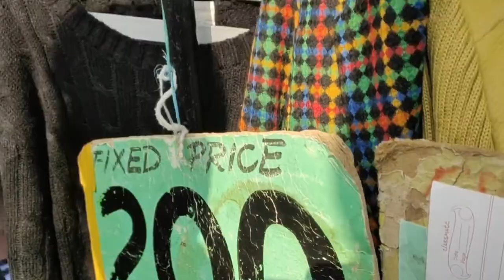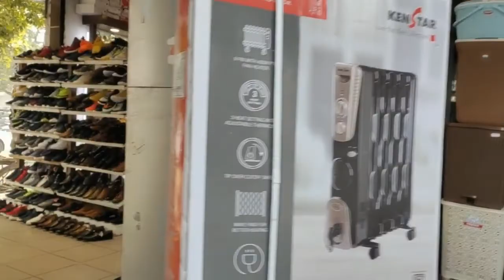Palika Bazar Sector- 19 Chandigarh | Cheapest Winter Wear Collection | All Wedding Collection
Hi Guys!

WISH YOU ALL A VERY HAPPY NEW YEAR 2021
Today I am sharing sector-19C Palika Bazar.
You will get cheap winter wear, home decore, shadi ka saman, suits, saree, kids collection, toys and so on .

Please feel free to give your suggestion on videos or any improvement you want.
I will be happier.

Baby Instagram- Baby Elina